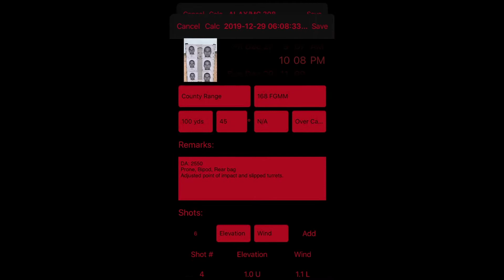Shadow Book Review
Video Overview of basic use, function and flow of app.